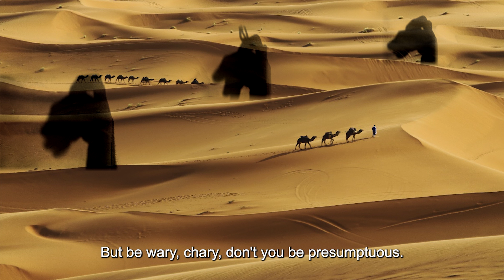Peace Corps Letter from Libya FB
Libyan camels Humpy, Lumpy and Bumpy complain about how
tough it is in Peace Corps Libya.